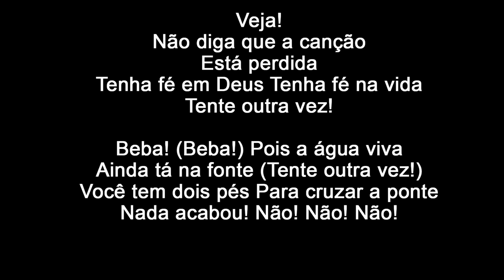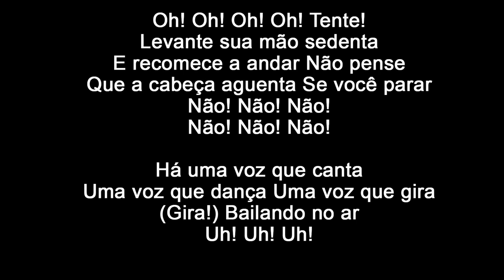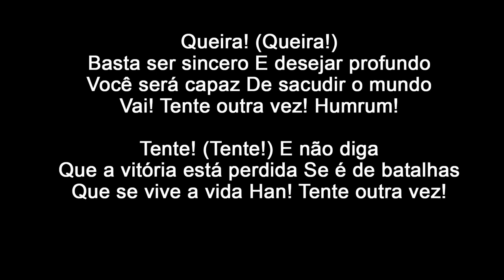Raul Seixas - Tente Outra Vez - Letra!